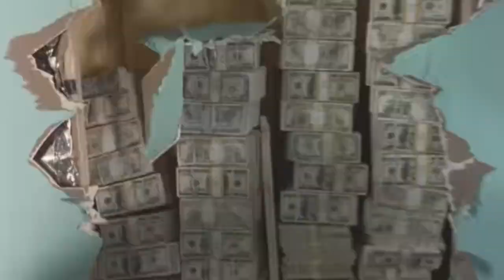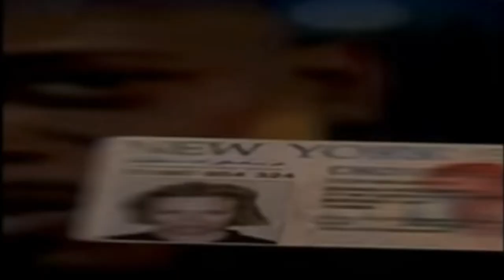John Singleton Ranked From Worst To Best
All 9 films from Director John Singleton ranked from the worst to the best